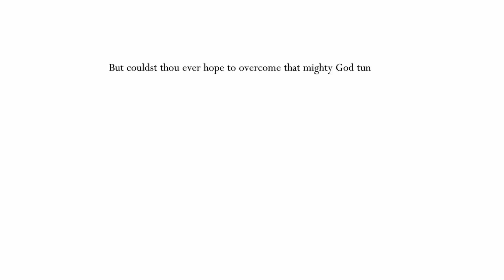Absolute Radiance - Radiant Difficulty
After lots of attempts and failures, I finally finished it.

Welp, That's it. Absolute Radiance without taking a single hit.
I have to admit though, I got really lucky at the end.
Also excuse my corny reaction cuz I was grinding it for several (frustrating) hours plus it was 2AM when I beat it.